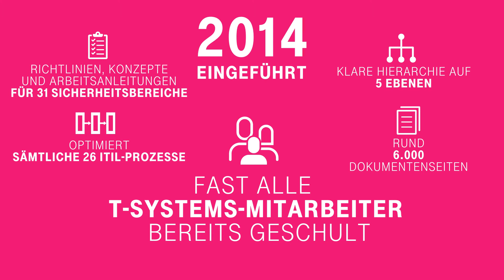T-Systems ESARIS – deutsch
Mit Esaris schützt die IT Division die Services von T-Systems einfach, standardisiert und effizient – von der Designphase über die Anwendung bis zur Weiterentwicklung“, erklärt Walter Sedlacek, Manager Esaris Global Governance, Enhancement and Operations im Quality-Bereich von T-Systems.